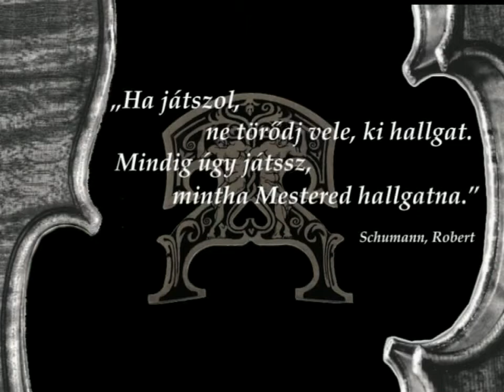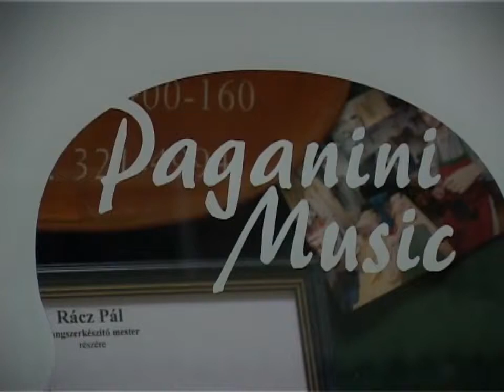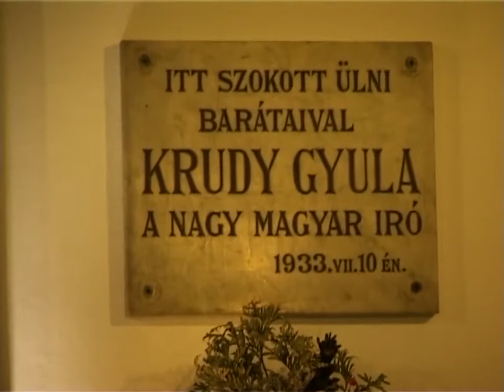Stradivarius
2009-ben Magyarországon járt Rácz Pálnál egy 3 milliárd forintra becsült Stradivarius. Ludányi István hívott el minket erre a nagyszerű találkozásra, ahol megjelent Kozma Imre atya, Baráti Kristóf hegedű művész, Prof. Kim Zeeoung és mi Szentesről...